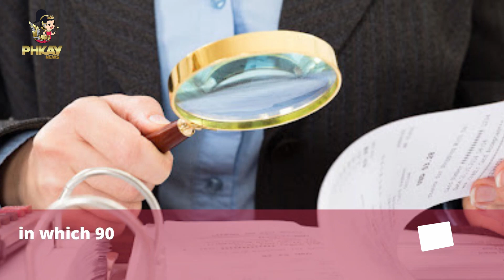និស្សិតកូរ៉េខាងជើងម្នាក់ ត្រូវកាត់ទោសប្រហារជីវិត ក្រោយពីបានលួច Copy ភាពយន្ត 'Squid Game' របស់ Netfli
និស្សិតកូរ៉េខាងជើងម្នាក់ ត្រូវកាត់ទោសប្រហារជីវិត ក្រោយពីបានលួច Copy ភាពយន្ត 'Squid Game' របស់ Netflix